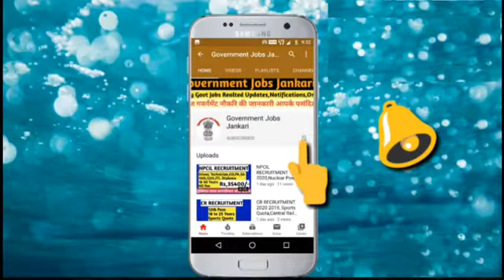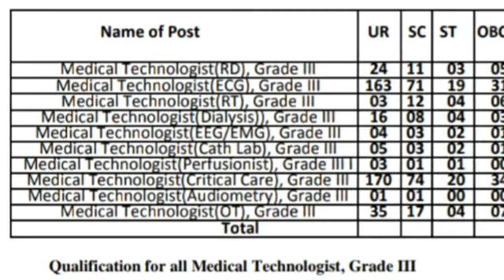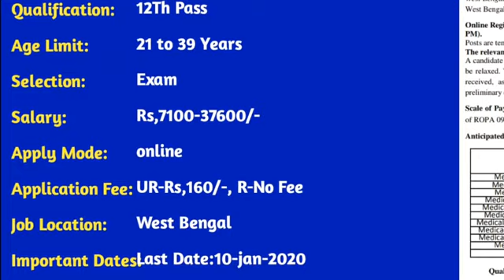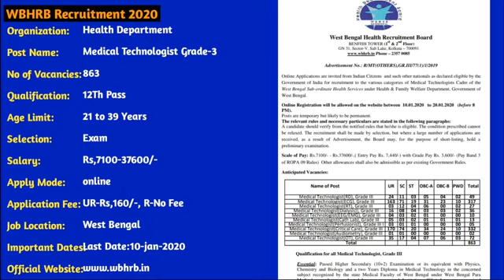WBHRB RECRUITMENT 2020,Medical Technologist Grade-3, west bengal health recruitment board 2020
WBHRB RECRUITMENT 2020,Medical Technologist Grade-3, west bengal health recruitment board recruitment 2020
Official Notification: